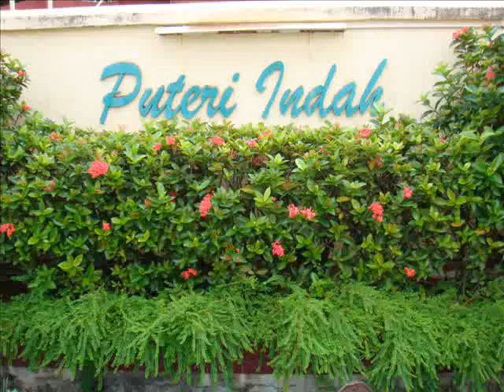Puteri Indah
No. 3A & 3B, Lorong Mayang Pasir 3, 11950 Bayan Lepas, Penang.